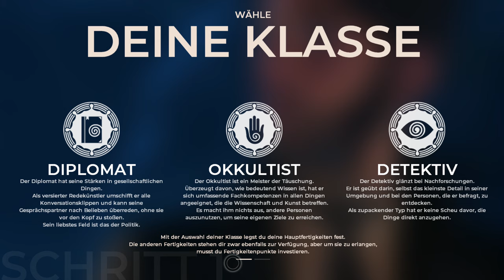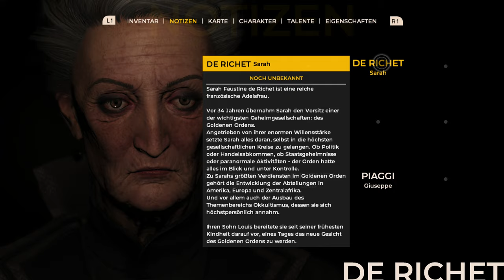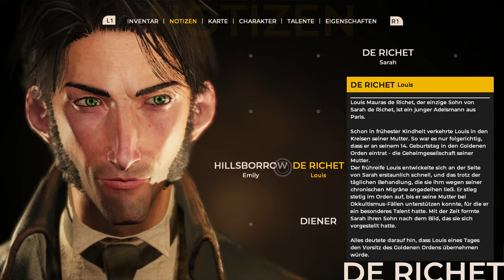Angezockt | The Council (Complete Edition) [PS4] [4K]